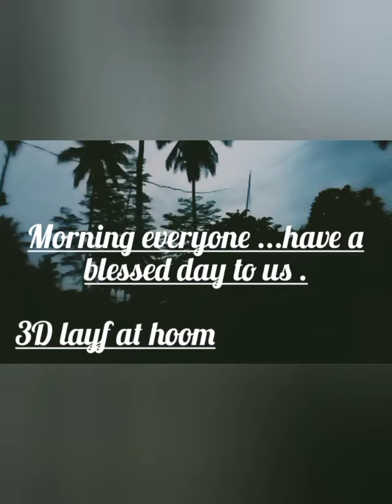my daily life routine/let's appreciate the another day that LORD given to us...